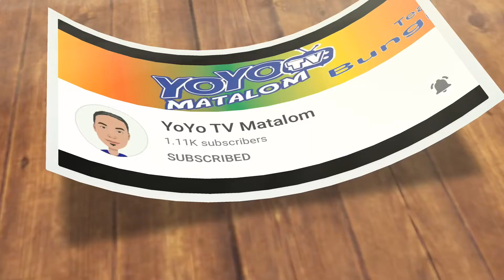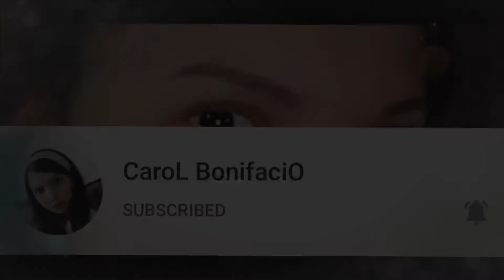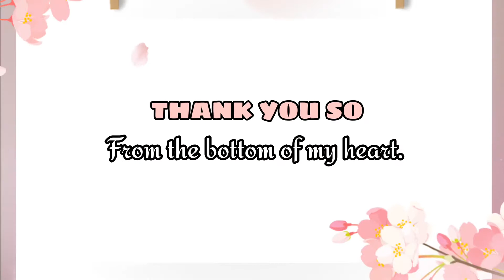A BIG THANK YOU TO ALL MY CHANNEL MEMBERS AND SUPER CHATTER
I would like to shoutout a BIG THANK YOU TO ALL MY CHANNEL MEMBERS AND SUPER CHATTERS for your generous heart to join the membership in my channel and also for the super chats

I would like to welcome all my members